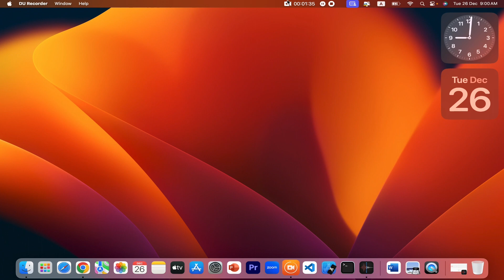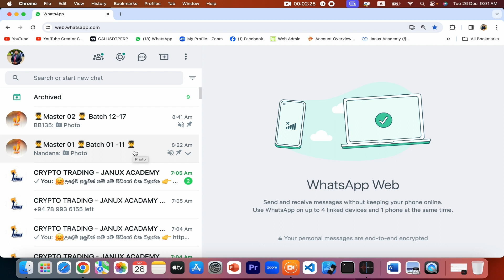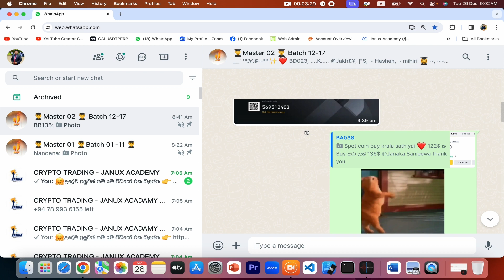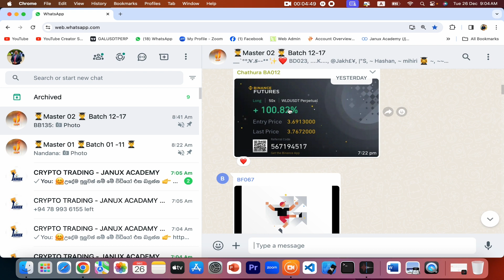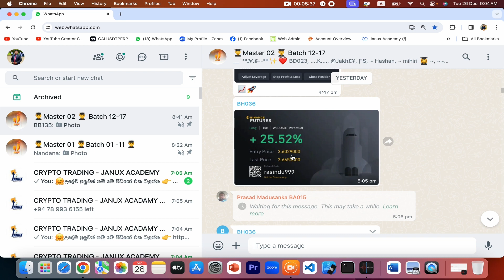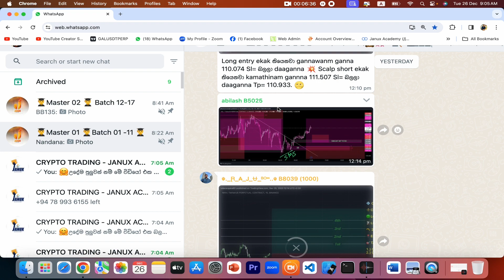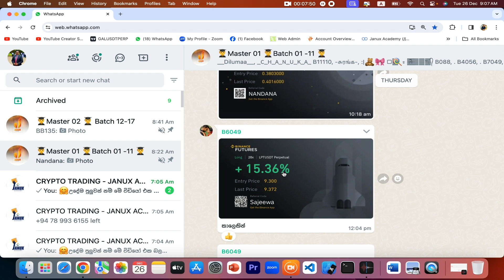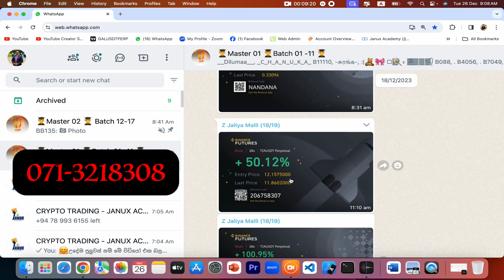🤗නත්තල් සල්ලි - How To Earn E Money In Sinhala | E Money 2023 New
How To Earn E Money In Sinhala | E Money 2023 New

🛑රෙජිස්ටර් වීම සදහා 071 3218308 ට මට ඔබගේ නම Msg කරන්න….👌

🤗ඔබත් 2024 අවුරැද්දේ දියණු වෙන්න කැමති ද? එහෙනම් මේ Post එක හොදට කියවන්න….✅

🚀අපි මොනවද ඔයාලට උගන්වන්නේ ? සියලු විස්තර 👉

🤔ඉතින් මේ පාඨමාලාව කරපු සිසුන් 80% ක් වත් දැන් සාර්ථකව මාසිකව අමතර ආදායමක් හොයනවද ? (මේකනම් අනිවා හොයන්න… අපි ගාවට එන්න කලින්)

☝️මෙතන කියනවා Live විඩියෝ 10 කට වැඩි ප්‍රමාණයක්… හොදින් බලලා ඔබම මේක ඇත්තද කියලා තේරැම් ගන්න✅

🛑මේවා බලලා හොදනම් විතරක් රෙජිස්ටර් වීම සදහා 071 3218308 ට මට ඔබගේ නම Msg කරන්න….👌